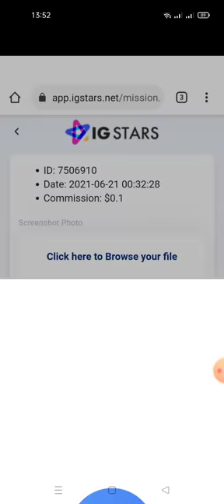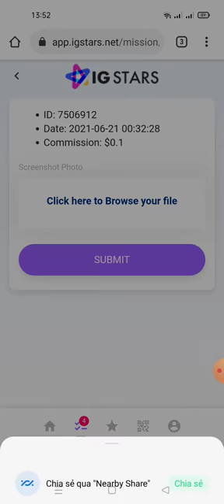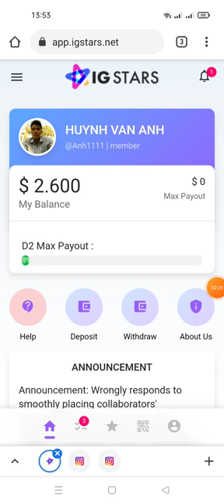hướng dẫn làm nhiệm vụ nhận lương từ IGSTARS độc nhất long (chỉ cần like InStagram là có tiền)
sđt Zalo hổ trợ đọc nhất long